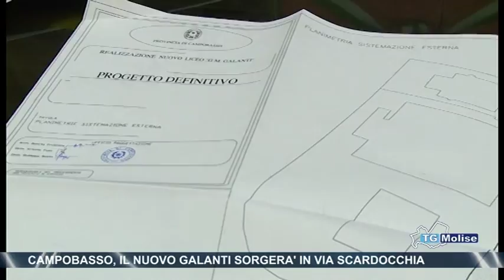Campobasso, il nuovo Galanti sorgerà in via Scardocchia